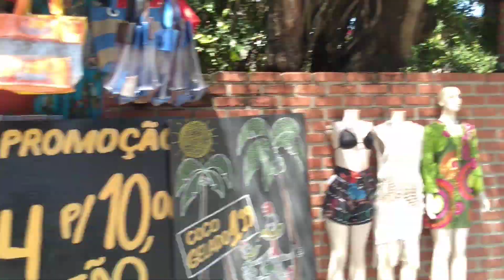Porto de galinhas.vem ser feliz